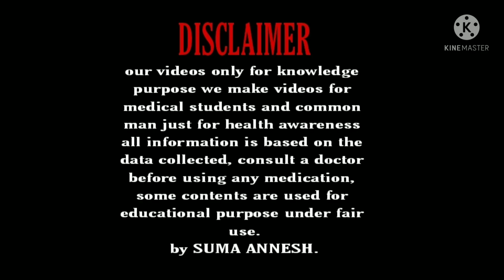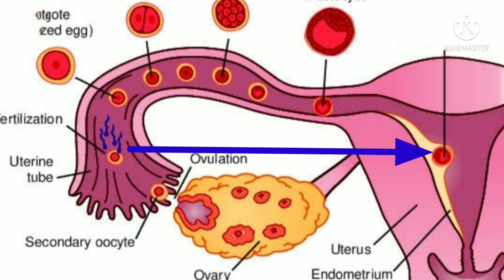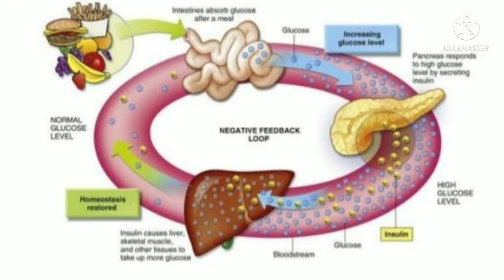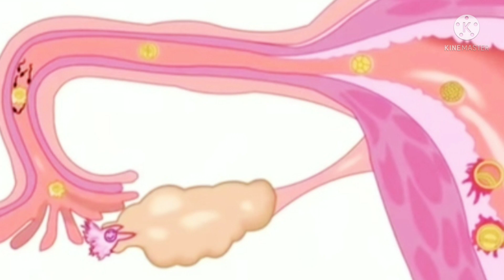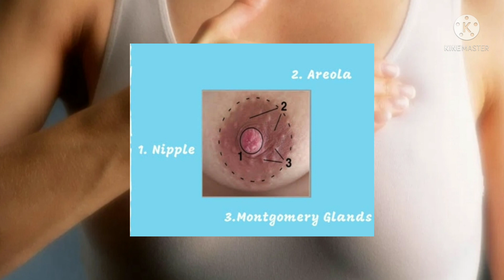ನೀವು ದಾಂಪತ್ಯ ನೆಡೆಸಿದ ನಂತರ ಈ ಬದಲಾವಣೆ ನಿಮಲ್ಲಿ ಕಾಣಿಸಿದರೆ ನೀವು Pregnant ಅಂತ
Hello... 😍😍😍